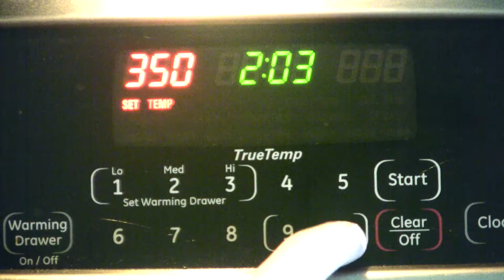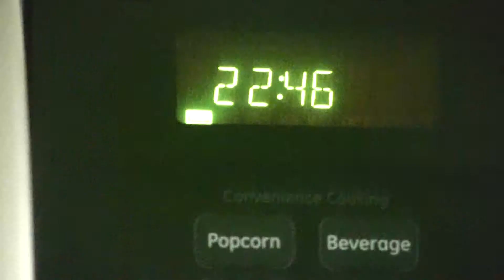nutella puff pastries GONE WRONG?!